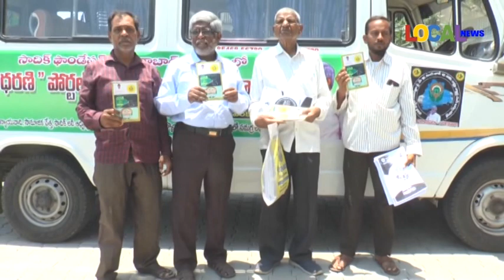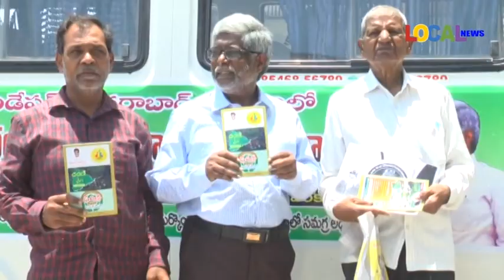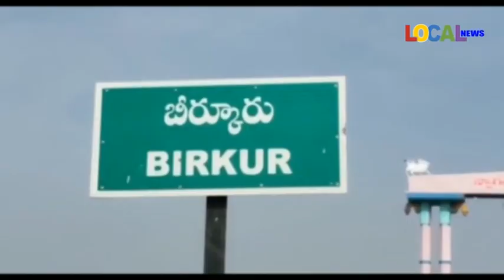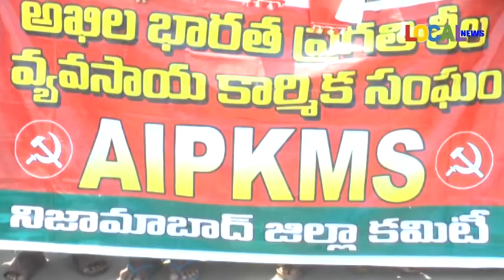15-05-2023 ll LOCAL NEWS-NIZAMABAD